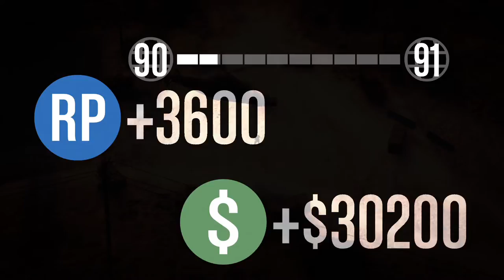Grand Theft Auto Online - Piechol snajper-ochroniarz (#280)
Pewnie zaskoczy Was ta pewna regularność w GTA Online... Ale chyba możecie się powoli zacząć do niej przyzwyczajać ;)
Przypominam o zbliżającej się premierze Resident Evil VII. Jeżeli wszystko pójdzie zgodnie z planem, to grę powinno mi się udać przetransmitować dla Was na żywo ;) Trzymajcie kciuki, żeby się udało i oczywiście zapraszam do uczestniczenia w livie ;)

Trzymajcie się,
Pozdro!

Deweloper: Rockstar North

Fanpage: facebook/piecholplaysgames